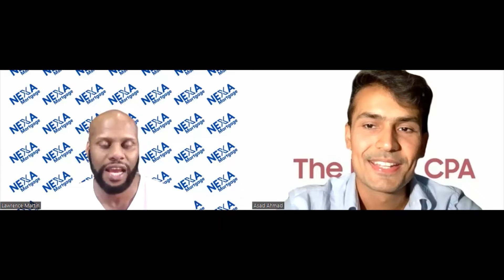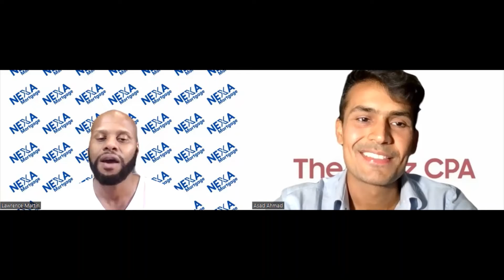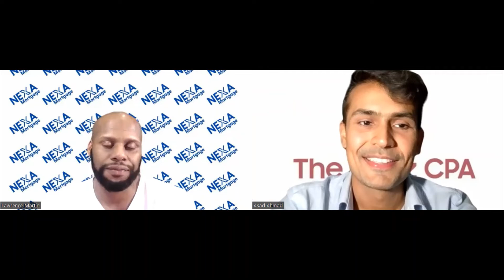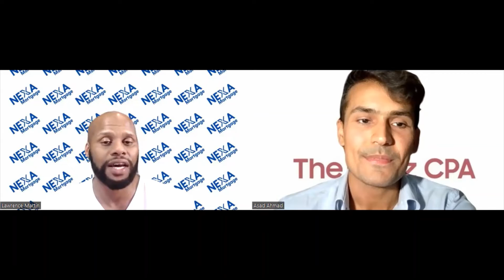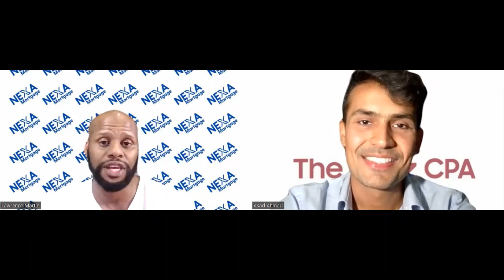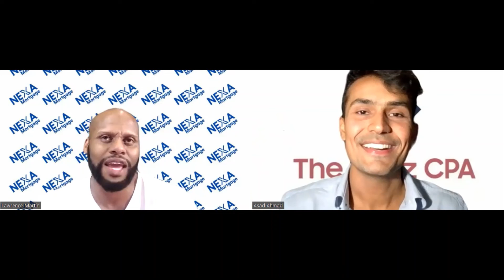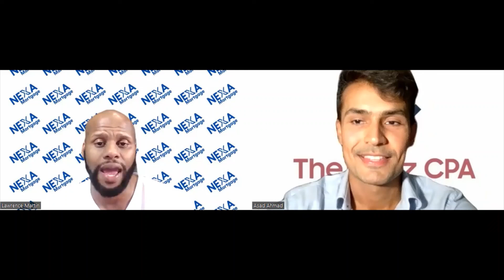The FitBiz CPA Podcast Episode #607 - Real Estate Investing, HELOC, Who Gives A FICO!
In today's episode we talk with Lawrence Martin, Lawrence is a Broker & HELOC Advisor for first-time homebuyers and real estate investors. Lawrence has also written a book called Who Gives A FICO? ...
but you should give us a thumbs up :)

Asad Ahmad is a CPA, licensed to practice in Florida and in all 50 states.